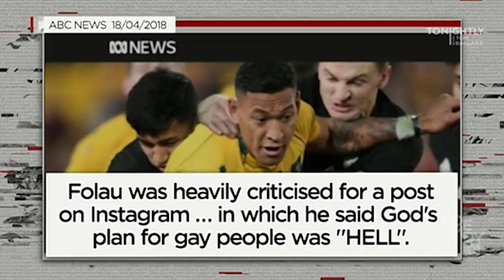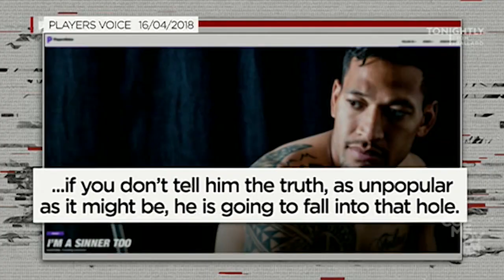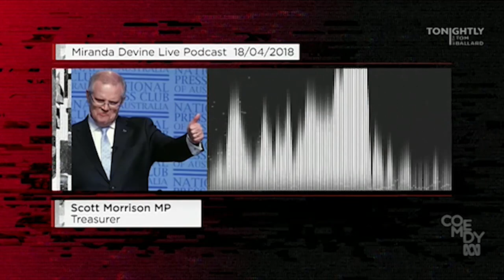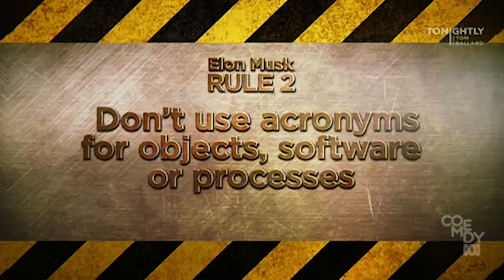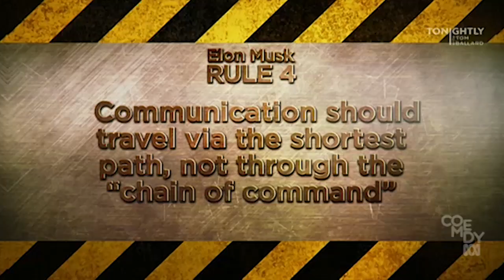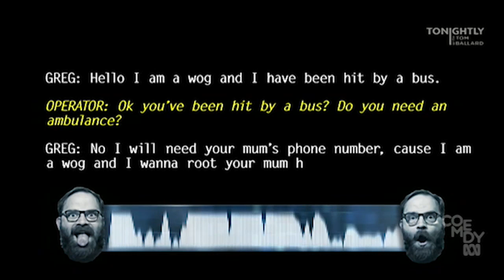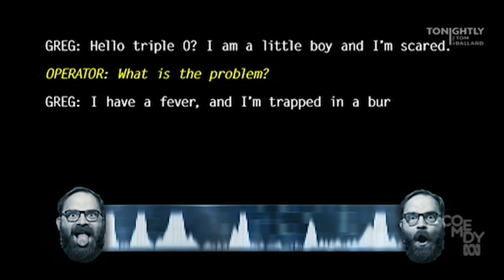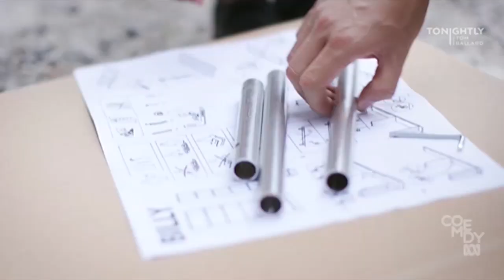Tonightly with Tom Ballard FULL EPISODE April 19 2018 Cassie Workman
Greg is prank call genius Pranksy!
We visit the first Deconstructed Restaurant.
Comedian Cassie Workman does standup.

Also Elon Musk. Great Barrier Reef. Israel Falou. Avengers Infinity War. Cory Bernardi.